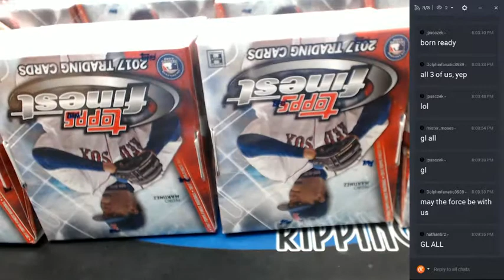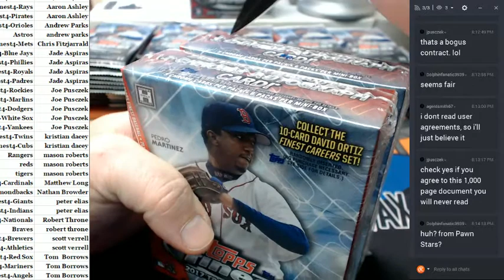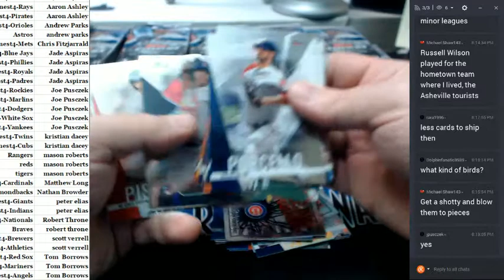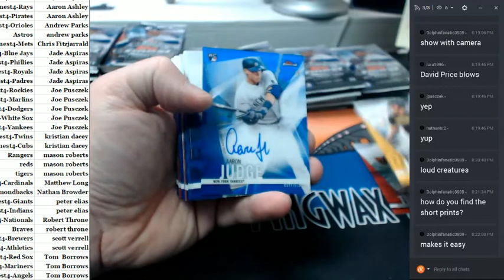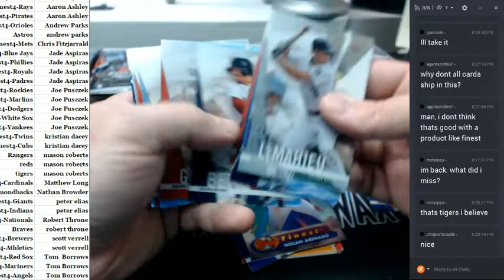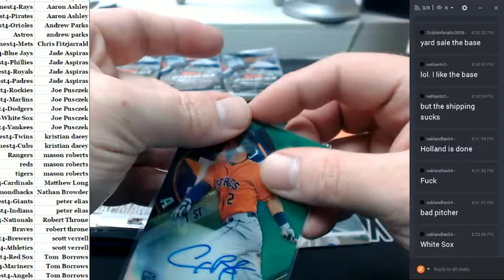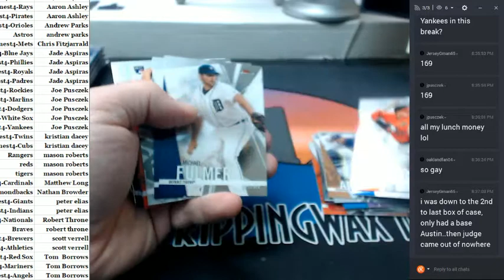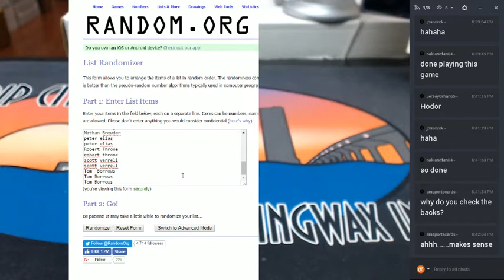2017 Finest Baseball #4 06082017